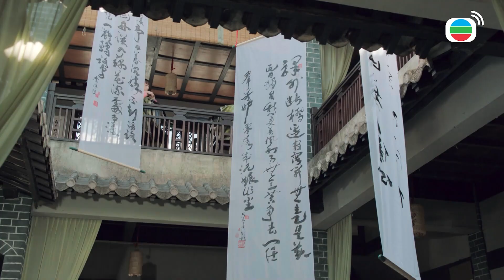包青天再起風雲｜比武求婚輸了就說自己是皇上那有這麼耍賴的！！準娘娘：對不起是我錯了請把我接回宮謝謝！！｜譚俊彥、胡定欣、曹永廉、張振朗、姚子羚｜港劇精華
[港劇精華] 包青天再起風雲 (譚俊彥、胡定欣、曹永廉、張振朗、姚子羚)｜比武求婚輸了就說自己是皇上那有這麼耍賴的！！準娘娘：對不起是我錯了請把我接回宮謝謝！！｜【包青天再起風雲 】粵語中字完整版

簡介：宋仁宗年間，包拯（譚俊彥飾）上任開封府尹，與幕僚公孫策（曹永廉飾）、五品侍衛展昭、四捕快（王朝、馬漢、張龍、趙虎）合力打擊歪風。商人之女雲千羽（胡定欣飾）能言善辯，得公孫策指點成為訟師；高昌婢女紀念念（姚子羚飾）精通驗屍，二女同助開封七子屢破奇案。然而，開封府內危機四伏。龐太師專橫霸道，多次加害包拯。包拯跟念念志趣相投，情愫漸生，卻發現其真正身分暗藏重大陰謀……千羽的父親雲中流心懷異志，更力指宋仁宗並非真龍天子！包拯面對最難審判的案件，到底會為社稷而埋沒良心，還是揭露真相？